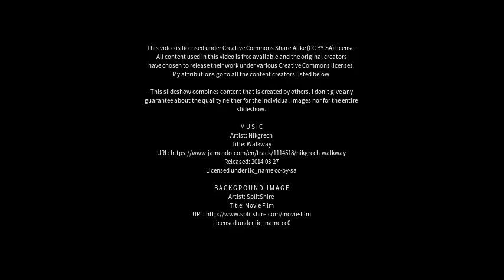Best places to visit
Best places to visit - Huicheng (China) Best places to visit - Slideshows from all over the world - City trips, nature pictures, etc.